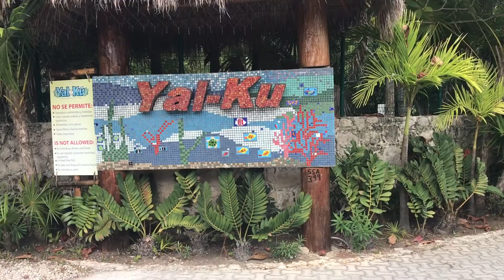Adventure Dudes in MEXICO!!! Part 2 of 2 *Playa Del Carmen* [HD]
Part 2 of the Adventure Dudes in Playa Del Carmen, Mexico for some amazing and fun adventures! Again, come watch the fun...Cenotes in Tulum & Coba Ruins!!!